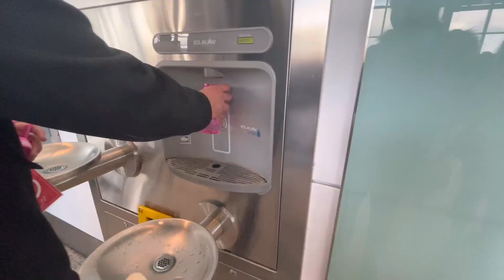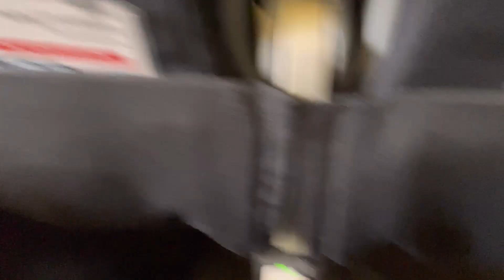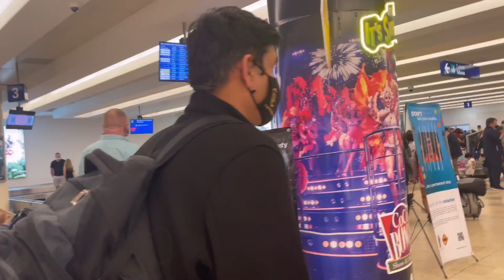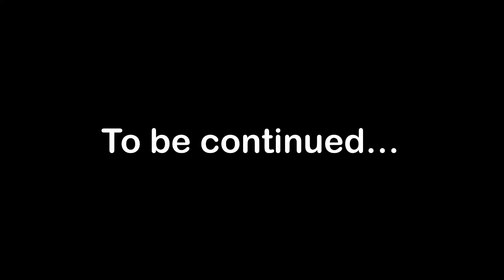TRAVELLING TO THE DANGEROUS MEXICO 🇲🇽 || తెలుగు వ్లాగ్